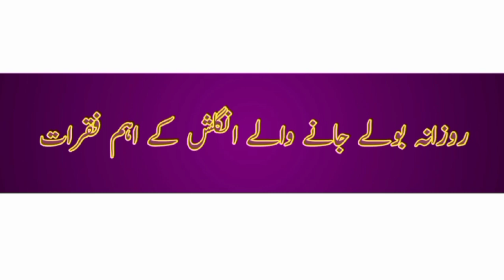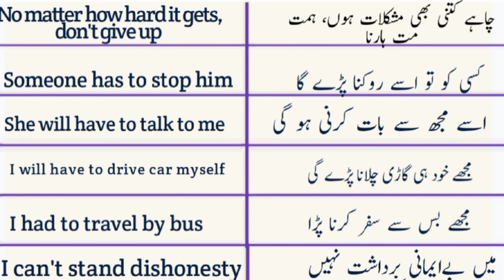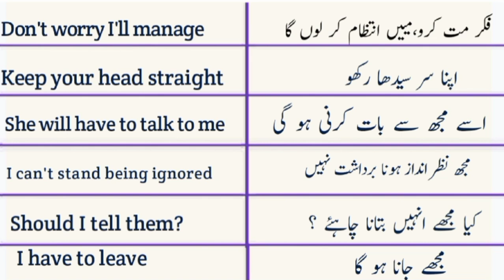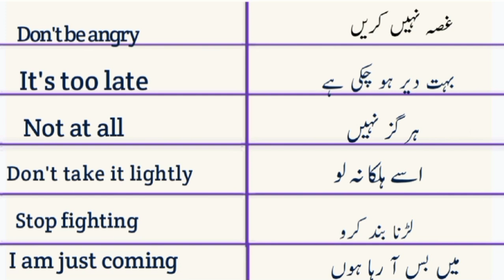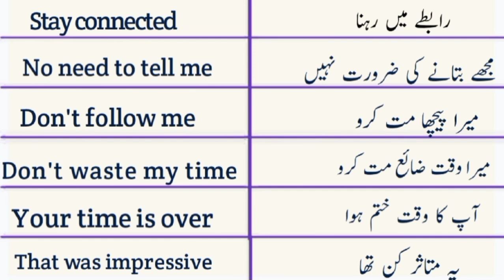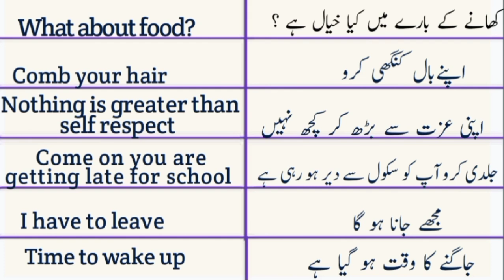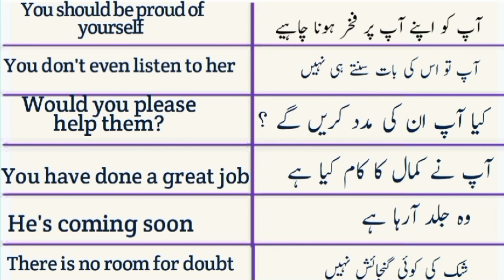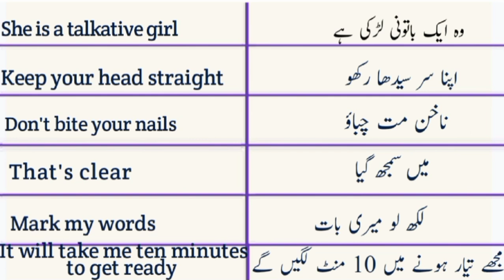75 Daily Use Most Important English to Urdu sentences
75 Daily used most Important English to Urdu sentences

In this video you will learn 75 Daily used most Important English sentences with Urdu translation

75 Daily Use English sentences with Urdu translation